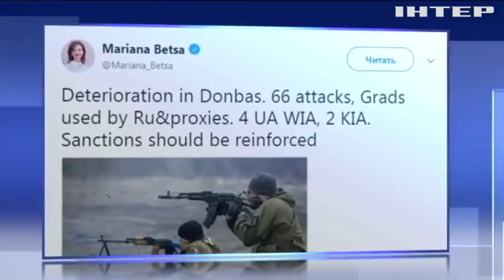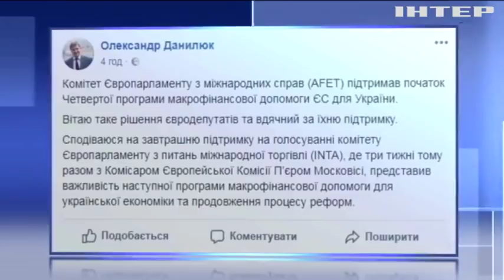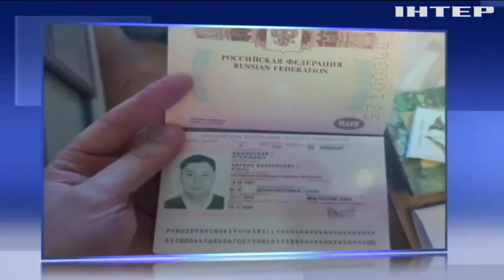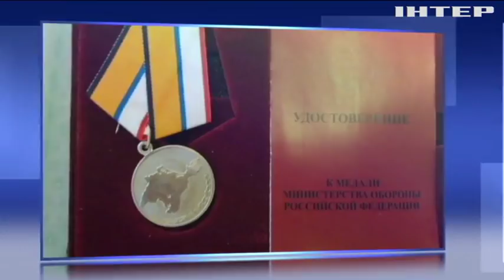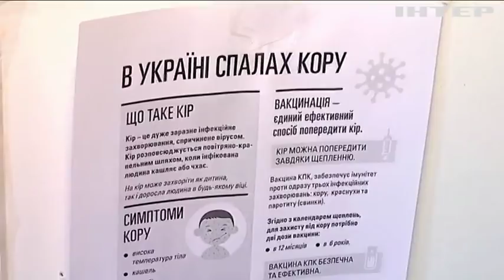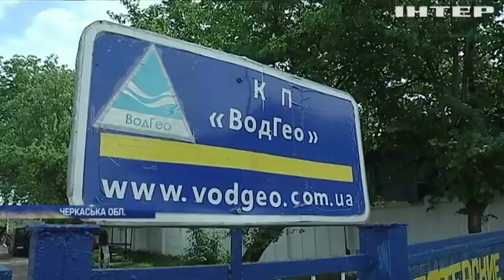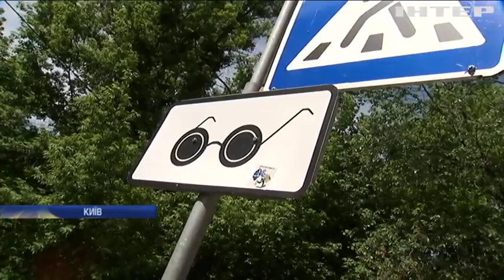Новости 12:00, выпуск за 17 мая 2018 года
Головні події на цю годину: На Донбасі продовжують обстріли позицій військових. МЗС України закликало посилити санкції проти Росії. Комітет Європарламенту погодив допомогу Україні.